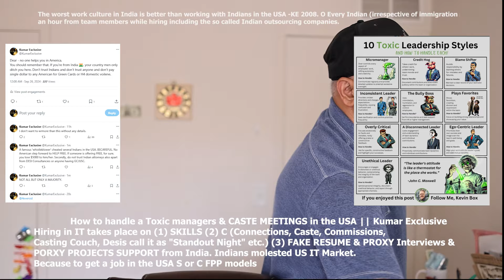How to handle Toxic managers & CASTE MEETINGS IN AMERICA || Kumar Exclusive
telugu video: CASTE MEETINGS IN AMERICA అమెరికాలో కుల సమావేశాలు || Kumar Exclusive

If you have any concerns or questions on my 4000 videos, please directly message me but do not approach anyone as I do not associate with any other individuals or caste or region or religious groups or educational or placement agencies. Also, I do not take feedback from anyone except I receive directly.